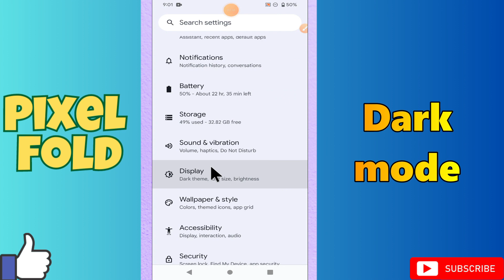Dark mode Google Pixel Fold || How to enable dark mode || Dark mode settings